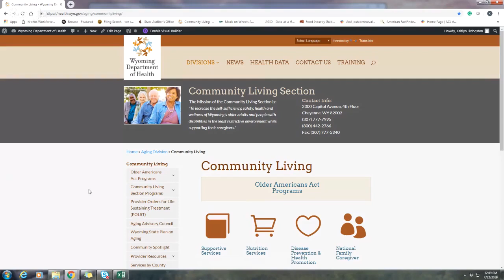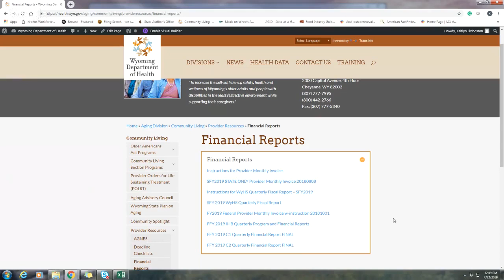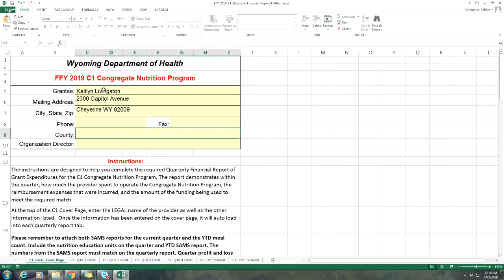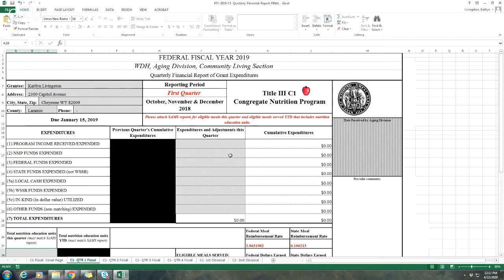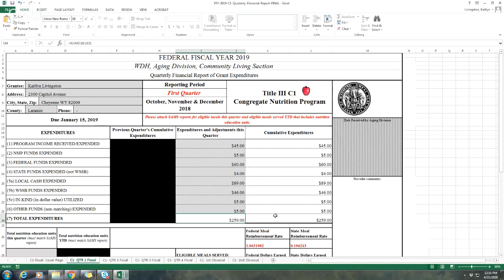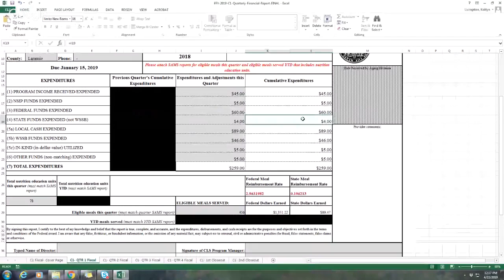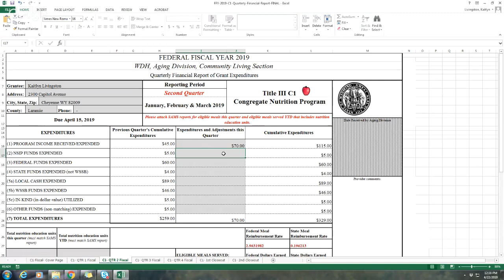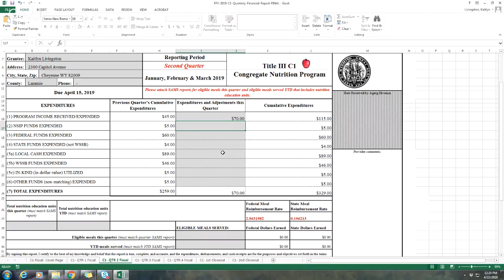6D - Federal C1-C2 -- Quarterly Reporting (12 mins)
WSSB Toolkit for Directors and Boards of local Senior Centers